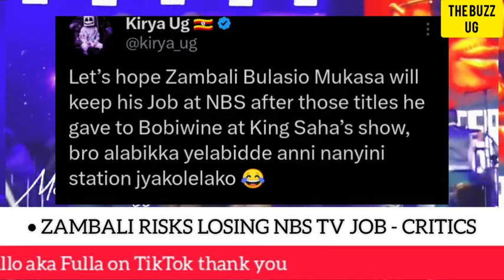FIRED?😳: Zambali risks losing NBS TV job (anytime) for praising Bobi Wine - CRITICS🙄🙄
FIRED?😳: Zambali fired from NBS TV (anytime) for praising Bobi Wine - Critics🙄🙄